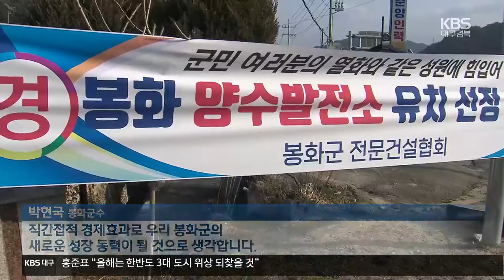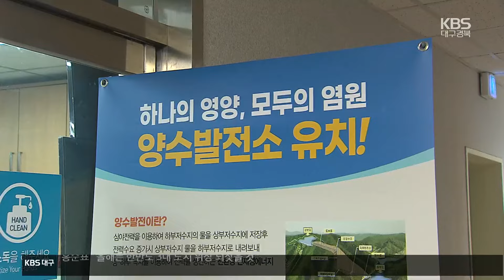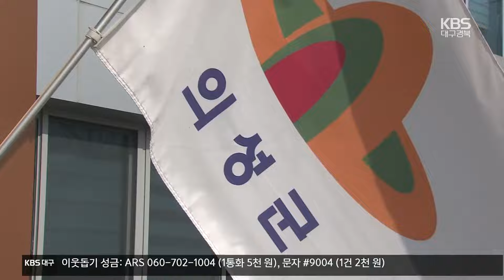[여기는 안동] ‘3조 5천억 양수발전소 건설’…영양·봉화 예비사업자 선정 / KBS 2024.01.02.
[앵커]

 영양군과 봉화군이 경북 지역의 새 양수발전소 건설지로 선정됐습니다.

 3조원 이상 투입되는 대규모 사업인 만큼, 지역 경제 활성화에도  큰 도움이 될 것으로  기대되고 있습니다.

 김지홍 기자입니다.

 [리포트]

 예천과 청송을 비롯해 전국 7곳에 운영 중인 양수발전소.

 하부댐에서 상부댐으로  물을 끌어올린 뒤 낙차를 활용해  필요할 때 전기를 생산하는 시설입니다.

 최근 산업통상자원부가 신규 양수발전 사업자로 자치단체 6곳을 선정한 가운데, 영양군과 봉화군이 포함됐습니다.

 이에 따라, 영양군은  2035년 준공을 목표로 한국수력원자력과 양수발전사업을 추진합니다.

 영양군 일월면 일대에 들어설 양수발전소는, 원전 1기와 맞먹는 천㎿의 설비용량 갖춘 국내 최대 규모로, 2조원 이상의 사업비가 투입됩니다.

 영양군은 이번 사업을 통해 1조 원 규모의 생산 유발과 8천 명의 고용 창출 효과를 기대합니다.

 [오도창/영양군수 : "군민들이 함께 참여했기 때문에 더 큰 의의가 있고요. 우리 군민, 영양군 미래를 위해서, 또 희망을 하나 가지게 됐습니다."]

 지난 2019년부터 양수발전소 유치에 재도전한 봉화군도 소천면 두음리와 남회룡리 일대에 한전 자회사인 한국중부발전과  양수발전소를 건설합니다.

 오는 2038년까지 사업비 1조 5천억 원을 들여, 5백㎿ 전력을 생산할 계획입니다.

 [박현국/봉화군수 : "직간접적 경제효과로 우리 봉화군의 새로운 성장 동력이 될 것으로 생각합니다."]

 이번 영양과 봉화 발전소가 완공되면 전국 양수발전 전력량의 30%를 경북에서 생산하게 됩니다.

 사업이 완료되면 안정적인 전력 공급은 물론, 각종 경제효과로 지역 발전에  큰 도움이 될 것으로 기대됩니다.

 촬영기자:최동희

안동시, ‘대한민국 문화도시’ 선정

안동시가 문화체육관광부의 '대한민국 문화도시'로 경북에서 유일하게 선정됐습니다.

K-전통문화도시를 내세운 안동시는 낙동강 문화 벨트와 유교문화권 등 경북권 문화 균형 발전을 위한 역량과 여건이 우수하다는 점에서 높은 평가를 받았습니다.

안동시는 올 한해 예비사업을 추진한 뒤, 최종 문화도시로 지정되면 2025년부터 3년간 최대 2백억 원의 국·도비를 지원받게 됩니다.

의성군, 새로운 인구늘리기 조례 제정

의성군이 2024년 새해를 맞아 개정된 인구늘리기 지원 조례를 시행합니다.

의성군의 인구늘리기 지원은 전입자와 군복무자, 신혼부부, 국적취득자 등을 대상으로 8종의 지원시책이 시행되고, 전입자와 신혼부부에 대한 지원자격과 내용이 대폭 보완됐습니다.

또 특수 시책으로 군복무를 위해 의성군으로 전입한 현역병을 대상으로 복무기간 동안 월 5만원의 군적금 부담금을 지원합니다.